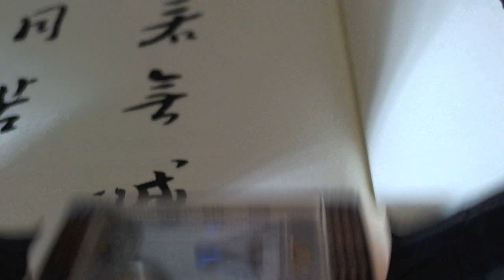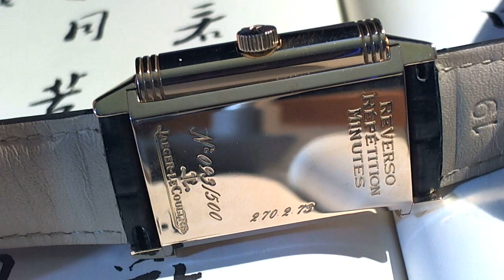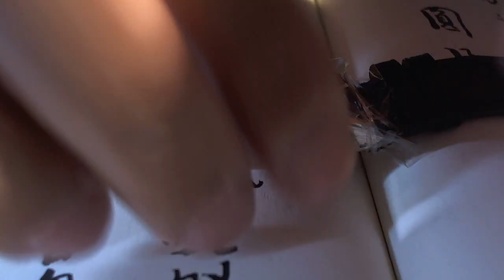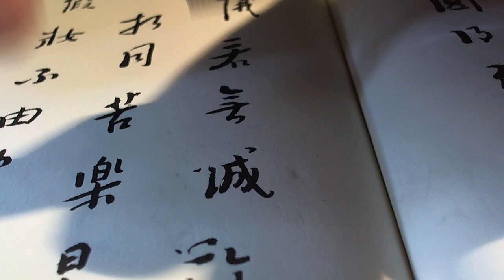十點九分鐘錶 Jaeger-LeCoultre Reverso Minute repeater270.2.73積家雷威索玫瑰金三問錶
Jaeger-LeCoultre Reverso Repetition Minutes
積家Reverso雷威索玫瑰金三問錶
Jaeger-LeCoultre Jaeger-LeCoultre極少見的18k玫瑰金男士腕錶Reverso Repetition Minutes，手動上鍊，1994年左右，瑞士，參考編號270.2.73，限量發行500枚，特別版皮革錶帶，配以原裝18k玫瑰金展開式表扣，引擎轉動的純銀錶盤，小時和分鐘顯示，鍍銠機芯，943型機芯，挑剔的裝飾，38顆珠寶，單金屬制擺輪，由錶帶上的簧片滑蓋激活的鑼上重複出現

Jaeger-LeCoultre very fine and very rare 18k pink gold gents wristwatch Reverso Repetition Minutes, manual winding, Switzerland around 1994, reference 270.2.73, made in a limited special edition of 500 pieces, original leather strap with original 18k pink gold deployant clasp, engine-turned solid silver dial, display of hours & minutes, movement rhodium plated, calibre 943, fausses cotes decoration, 38 jewels, monometallic balance, repeating on gongs activated by a reeded slide on the band, measures approx. 42 x 26 mm, original wooden box & description enclosed, condition 2, property of a collector . German Description: Jaeger-LeCoultre hochfeine und extrem seltene Herrenarmbanduhr Reverso Repetition Minutes, Handaufzug, Schweiz um 1994, Ref. 270.2.73, ausverkauftes, auf weltweit 500 Stück limitiertes Sondermodell in RG 750/000 inkl. orig. Lederband m. orig. Faltschl. in RG 750/000, guill. Zifferblatt massiv Silber, Anz. v. Std. & Min., Werk rhod., Kal. 943, Streifenschl., 38 jewels, monomet. Unr., Repetition auf Glocken, aktiviert durch Schieber auf der Seite, M. ca. 42 x 26 mm, orig. Wurzelholzbox & Beschreibung
Condition Report
Jaeger-LeCoultre caliber 943
Jaeger-LeCoultre
Brand: Jaeger-LeCoultre
Reference: 944
Movement: Handwound
Display: Analog
Diameter: 21600.00
Jewels: 35
Reserve: 35
Frequency: 21600
Hands: Hours, Minutes
Acoustic: Minute Repeater

Mechanical manual winding movement, 340 parts, 21,600 vibrations per hour, 2 independent barrels with 35-hour power-reserve.
Functions: front: hour, minute; back: hour, minute, minute repeater.
機蕊的運動是針對所有可以想像的變化。維修在具體的細節得以修復 - 詹師傅 是一個鐘錶維修的工作者.

10477臺北市中山區合江街180巷15號